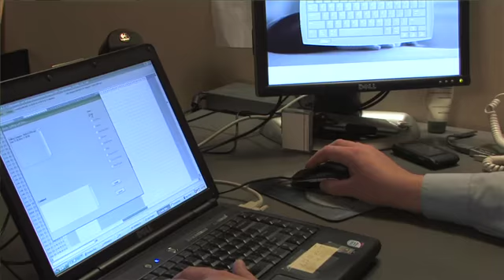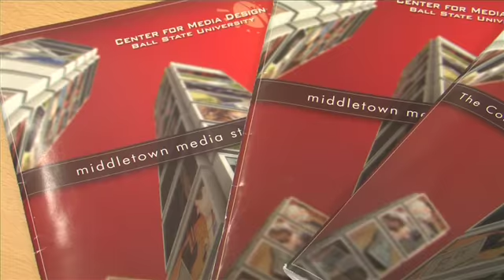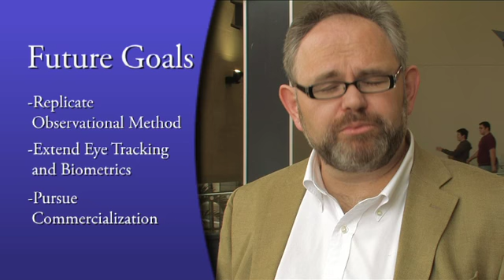Industry Piece SD Industry Interviews H 264 16x9 SD